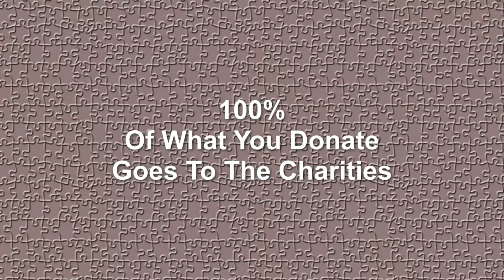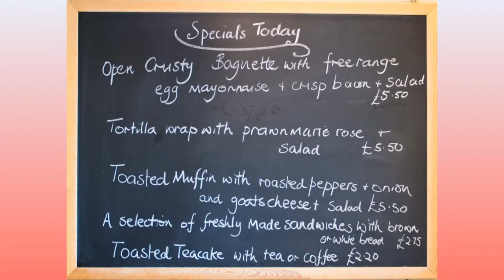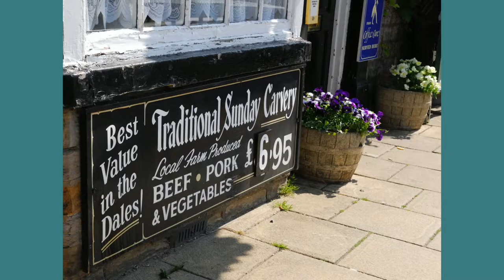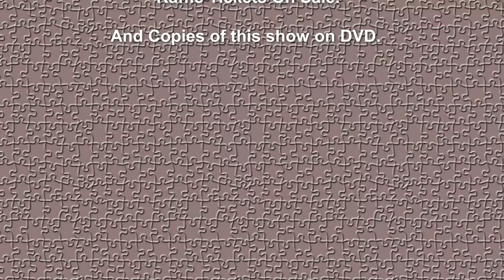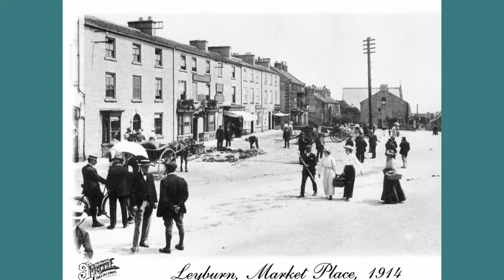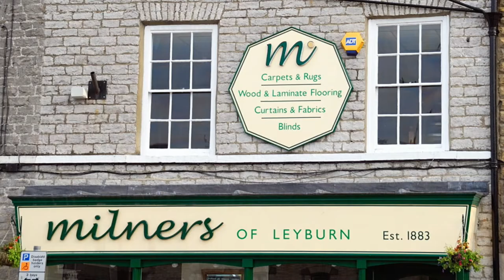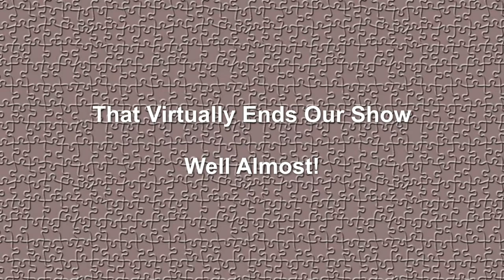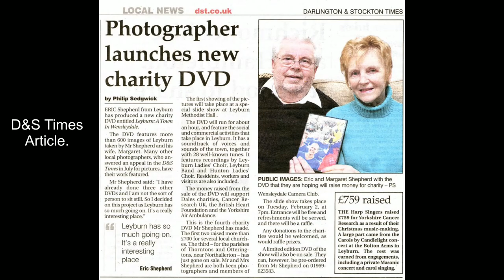Leyburn A Town in Wensleydale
This is an up-dated version of a show made in 2009 when we lived in Wensleydale. It was a charity DVD in aid of the Yorkshire Air Ambulance, Cancer Research UK, & The British Heart Foundation. At the time it raised over £1000.00 & took 6 months to complete. Theis versions has been re-sized to 16-9 aspect ratio where possible.